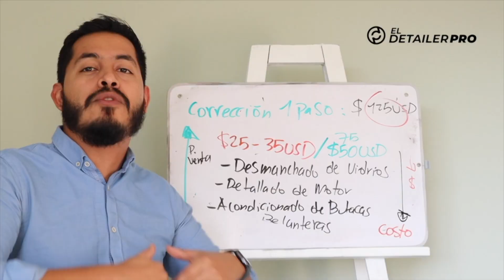Curso de Chile en TALCA - Con Fernoli Estetica Automotriz - Abril 9 y 10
Soy Leví Durante y en este canal te compartiré TIPS de Detallado. Este es el PRIMER Vídeo PODCAST de Español y  vamos a  hablar sobre Aplicación de cerámico y estética automotriz, cómo diferenciarte en el mercado y el poder de la pulidora orbital, como RUPES y También La Rotativa.

Este es Un Canal donde hablamos de Detailing, pero también de Cómo Ser Mejor Emprendedor y Empresario del Detailing

✅ ✅ Mini Libro GRATIS: Tips para Detallar como Un PRO  ✅ ✅

💯 💯Accede HOY al Curso de Vídeo de Detallado Online 💯💯